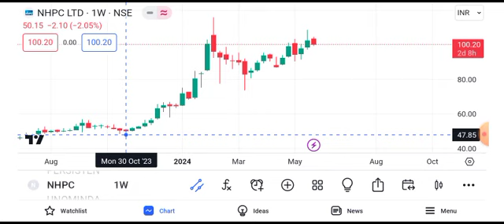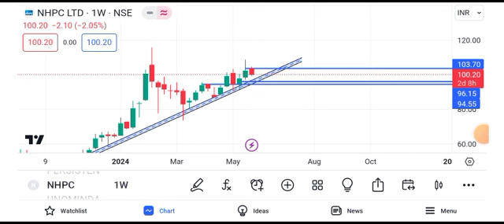nhpc share news today